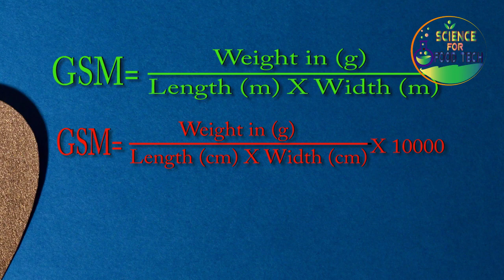GSM Details & GSM Test Procedure || GSM সম্পর্কে বিস্তারিত ধারণা এবং GSM নির্ণয়ের পদ্ধতি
Content’s Short Note:
You know about details of Brix and more included its test procedure.
In this contents we covered bellow information:-
1. Definition of GSM
2. Theory & Calculation of GSM
3. Importance of GSM Test
4. GSM Test Procedure

About:
This is “Science for Food Tech” channel which carried by SM MASUM BILLAH. A Professional Food Technologist. Has long time experience and knowledge about industrial food technology related to "Quality Control", "Quality Assurance", Product Development", "Production Planning", "Production Management" & "Food Compliance".
By this “Science for Food Tech” channel I share industrial food technology related information and activities including QC, QA, Microbiology, Compliance (BSTI, FSMS, QMS, EMS, HACCP & GMP), Product Development and Production Planning of food industry.